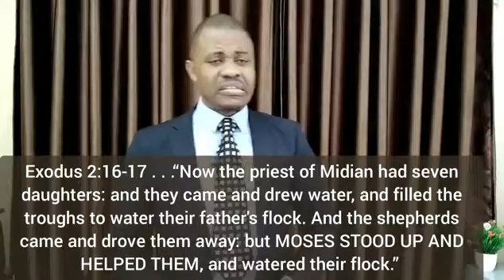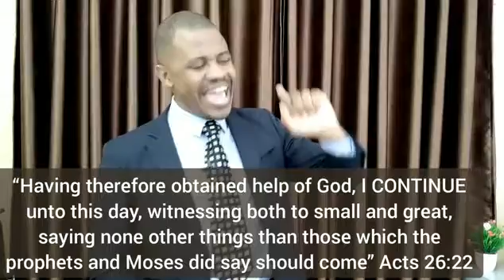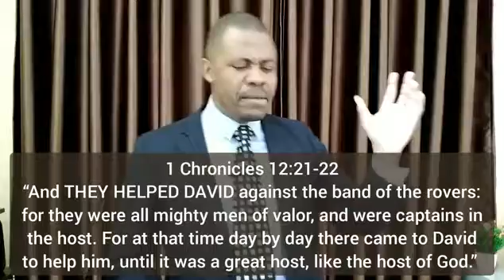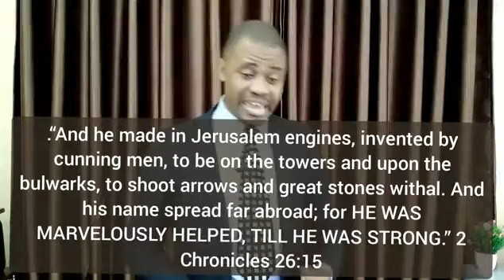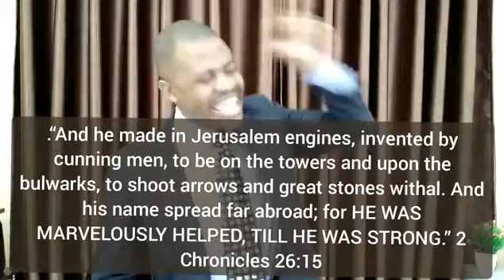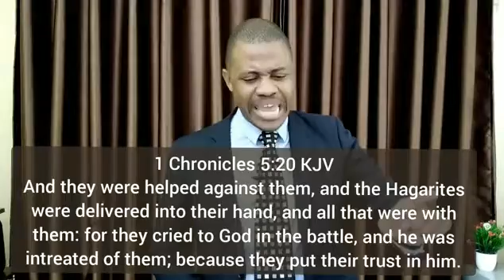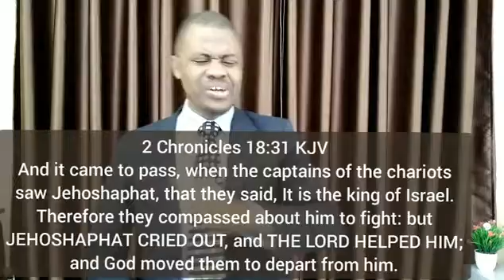MORNING ALTAR OF PRAYER | TUESDAY 15.06.2021 | EBEN EZER